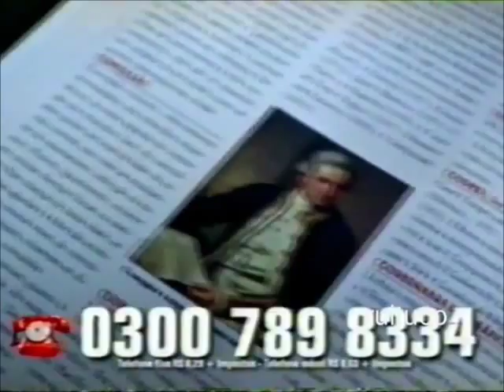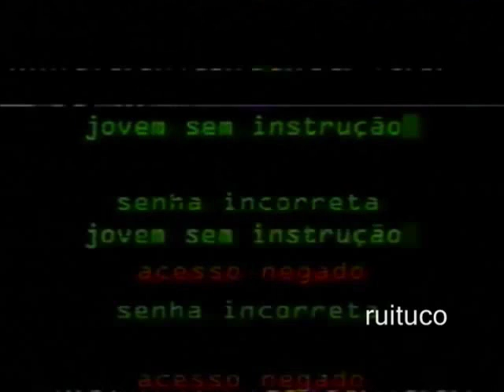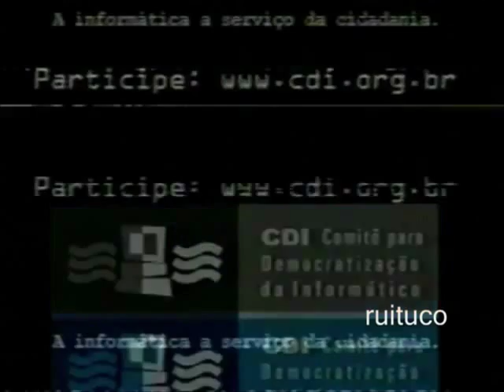Intervalo Jornal do SBT - SBT (22/04/2003) [1]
Créditos: Rui Tuco

1º intervalo do Jornal do SBT, em 22 de abril de 2003.
Exibido via satélite pelo SBT.

Conteúdo:
- Enciclopédia Show do Milhão
- Unibes
- Consórcio PanAmericano
- CDI